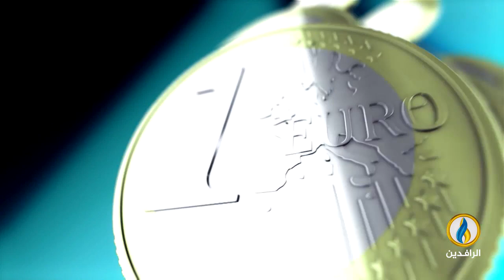أبرز الأخبار الاقتصادية على قناة_الرافدين ليوم الاثنين في